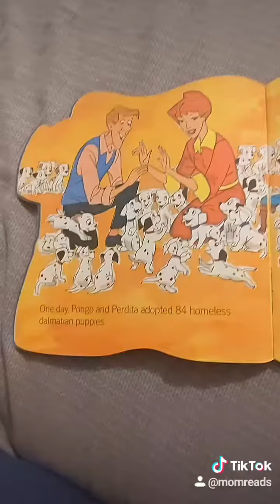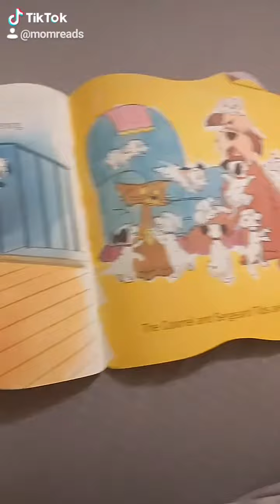Disney's 101 Dalmatians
101 Dalmatians

Pongo and Perdita adopt a few more puppies, here's they're adventures on the farm.

This book originally came with a record to read along with.